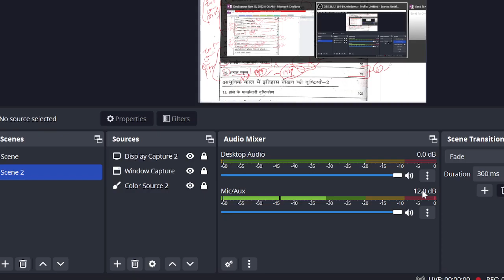MHI-03 || Unit-4 Important question & Topics || MA History IGNOU || Histography